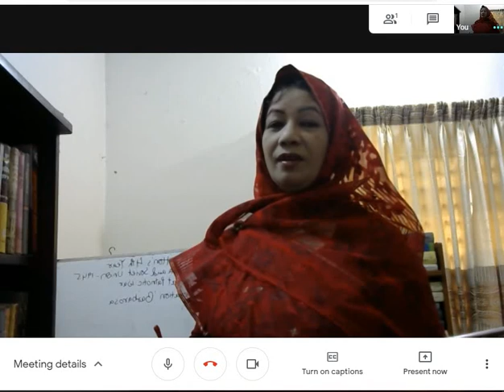COURSE TITLE : HISTORY OF RUSSIA AND SOVIET UNION UPTO 1945, COURSE CODE : 241509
HISTORY HON'S 4TH YEAR
CHAPTER -12 : GRAET PATRIOTIC WAR
LECTURE-01 : BACKGROUND OF GRAET PATRIOTIC WAR AND OPERATION BARBAROSA
COURSE TEACHER : ARFINA AZIZUNNAHER
                                    ASST. PROFESSOR